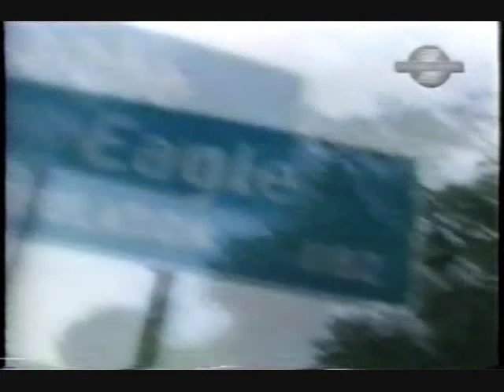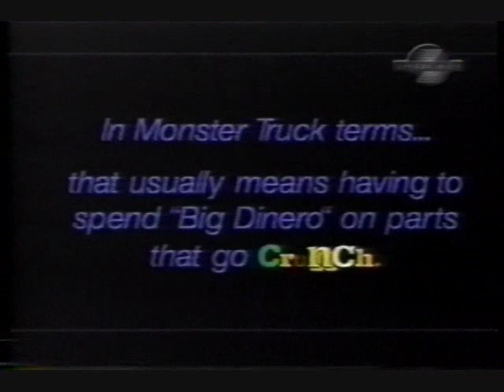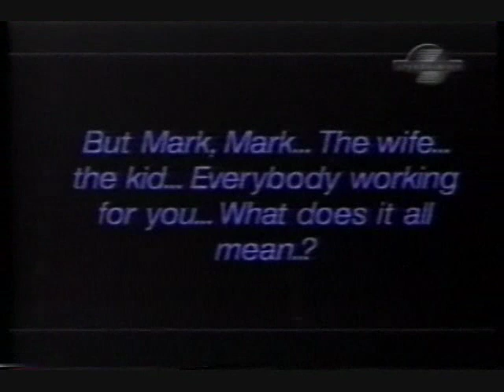USHRA Louisville 1993 Race Three Part Two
USHRA Monster Truck Racing from the Louisville Motor Speedway in Louisville, Kentucky on Monster Wars. Ten of the best monster trucks have assembled to take on this challenging Figure Eight Course.

Hosted by: Luann Lee and Jim Davidson
Commentary by: Joe Lowe